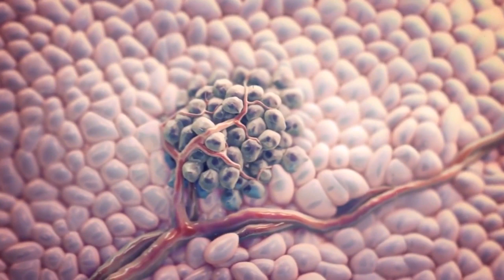Pesquisadores descobriram SUBSTÂNCIA QUE pode SUPRIMIR OS GENES DO CÂNCER.